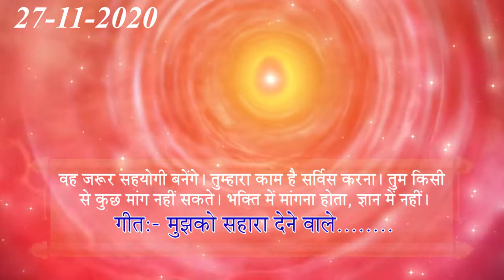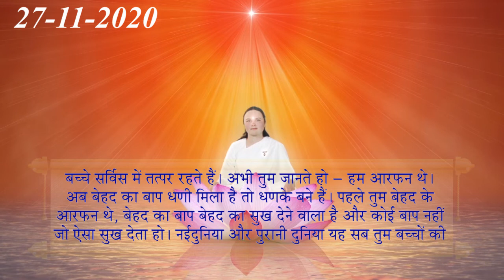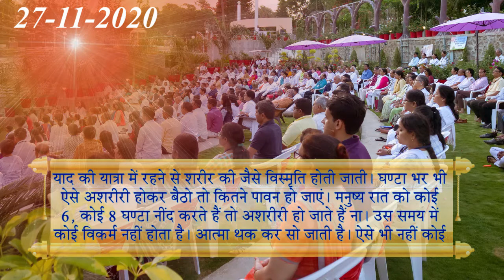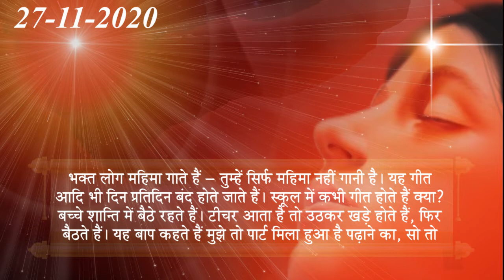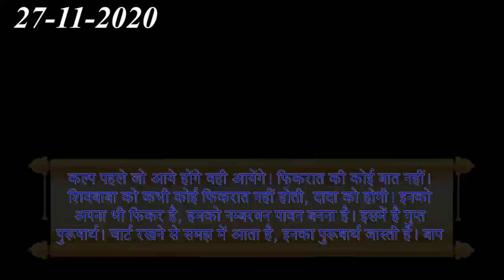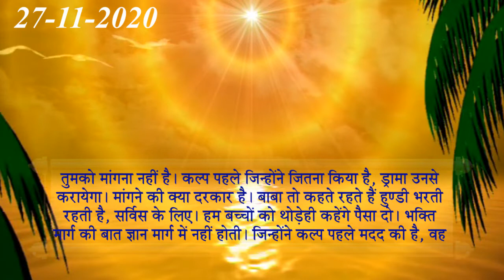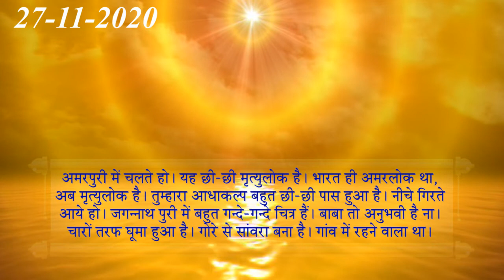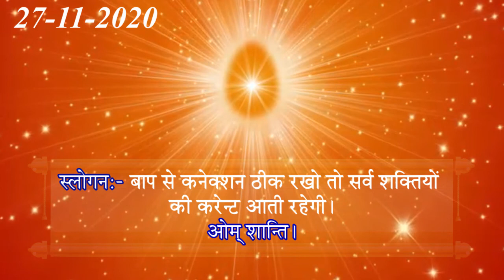Aaj Ki Murli-27-11-2020-Daily Murli/आज की मुरली/Ruhani Udaan/Madhuban Murli-Ruhani Udaan Madhuban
रूहानी उड़ान मधुबन चेनल ब्रह्मकुमारिज मुख्यालय का अधिकारिक चेनल है |यज्ञ के समर्पित व वरिष्ठ भाई बहनों के व्याख्यान व मुरली इस चेनल पर उपलब्ध होगी | इस चेनल का लक्ष्य सर्व को अद्यात्मिक मार्गदर्शन देकर स्व जाग्रति व नैतिक मूल्यों का विकास कर आत्मनिर्भर बनाना है |सत्य ज्ञान परमात्मा का सत्य परिचय दे उनसे सम्बध जुड़ाना है जिससे शक्तियों व दिव्य गुणों का विकास कर मानव प्रगति के पथ पर अग्रसर हो |सुखमय व शांतिमय जीवन व्यतीत करे |